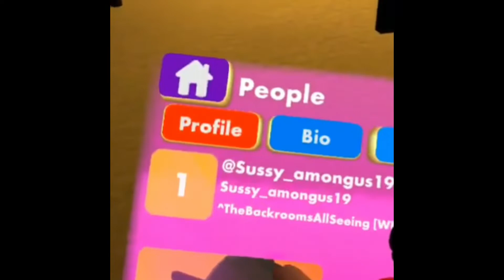Playing the backrooms! (Rec room)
Sub for more garbage.